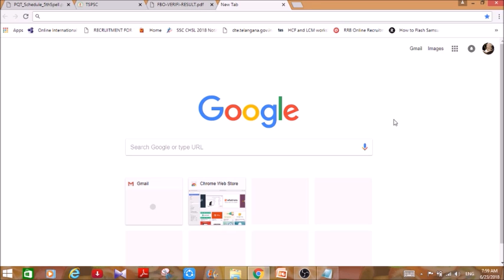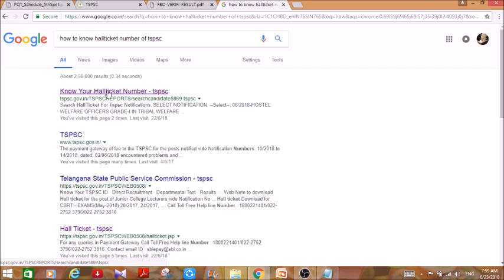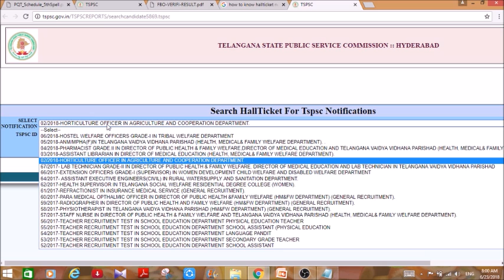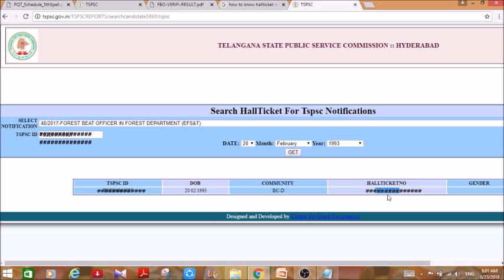Know Your Hallticket Number - tspsc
TSPSC హాల్ టిక్కెట్ number పోయిందా ?
Then watch this.